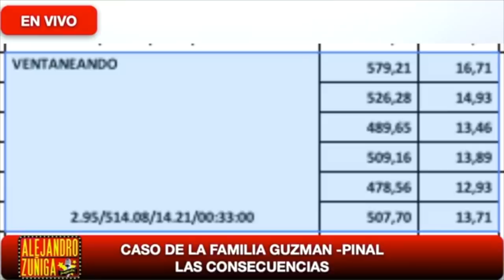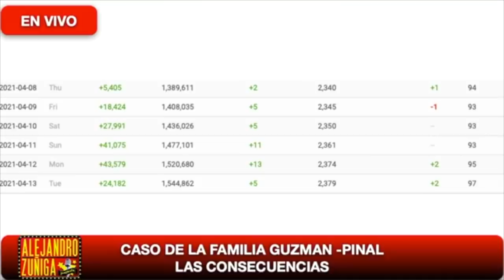VENTANEANDO PIERDE POR CULPA DE ENRIQUE GUZMAN